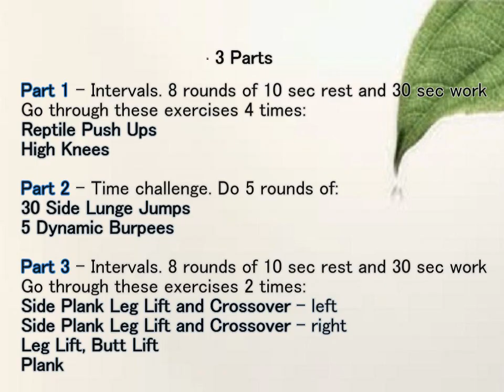Raw Sweat Workout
Raw Sweat Workout video